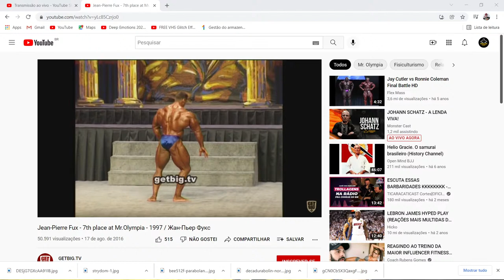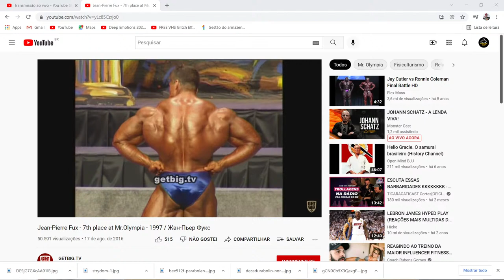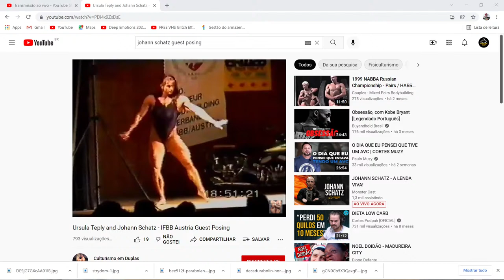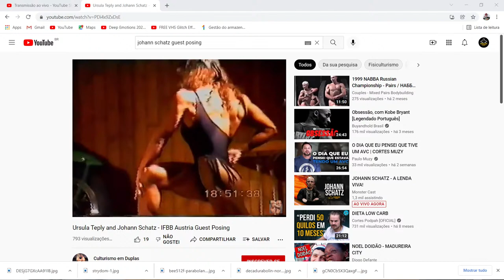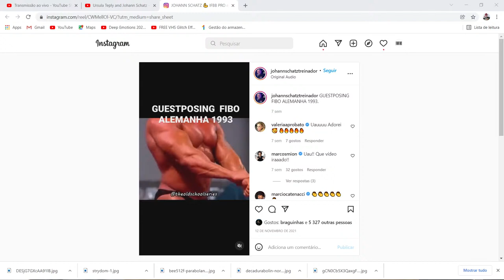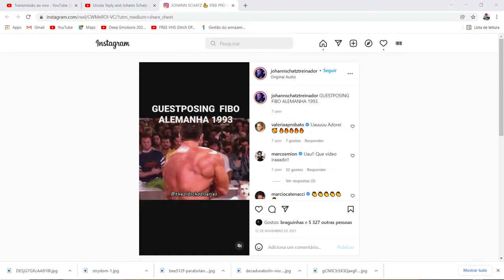JOHANN SCHATZ - A LENDA VIVA!